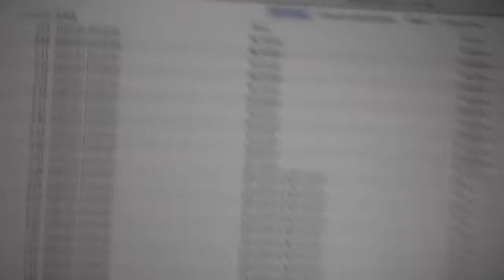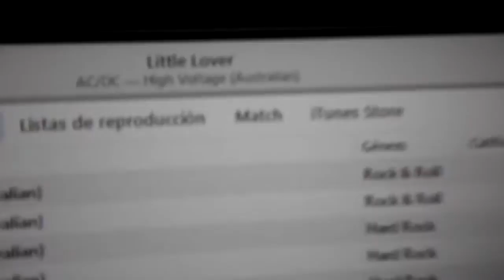Predecir el futuro con la musica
Vine: JFCHUPIS1
XBOX Gamertag: JFCHUPIS